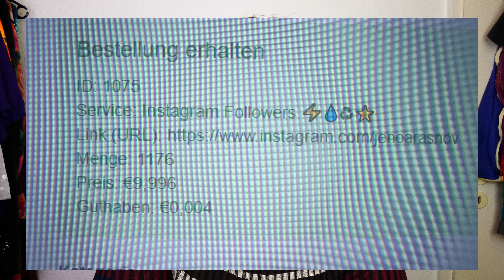10000 Follower bei Instagram kaufen 2019 / 2020 + Erfahrung & Fazit + WARNUNG 8 Monate Experiment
Hallo meine lieben Rotfüchse,

im April 2019 habe ich den Fehler gemacht, mein Instagram Profil durch falsche Follower aufzuwerten. Dadurch habe ich aktuell sehr viele Probleme neue Follower zu gewinnen. Man kann sagen, dass mein Profil gerade den Bach herunter geht.

Um andere Menschen davor zu bewahren, rede ich mit euch offen über diesen dummen Fehler.

Eure Jenny !!

Da es sein kann, dass mein Profil gelöscht wird und da ich einen ehrlichen Neustart möchte,
bitte ich euch auf mein neues Profil umzusteigen.

Ich danke Dir für jede kleine Unterstützung, für die kostenlosen Videos die Ich für Dich zur Verfügung stelle.

Dankeschön!

📷 EQUIPMENT
Video Kamera ⇝

Das bedeutet wenn ihr über diesen Link etwas kauft, bekomme ich eine kleine Kommission. Für euch wird es natürlich nicht teuer dadurch. Ich bin euch sehr dankbar wenn ihr meine Links benutzt aber fühlt euch keinesfalls gezwungen.